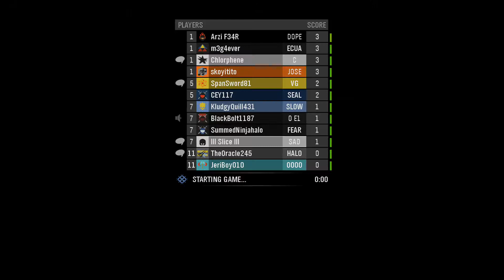SUPER LAGGY LIVE GP #4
Dang was this game laggy! This will be my last upload until after Tuesday. See you then :)